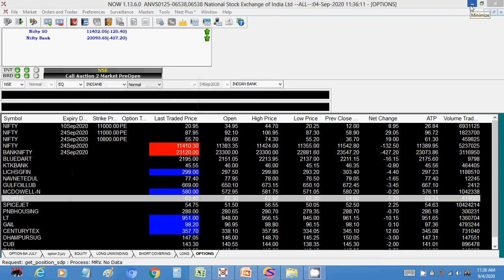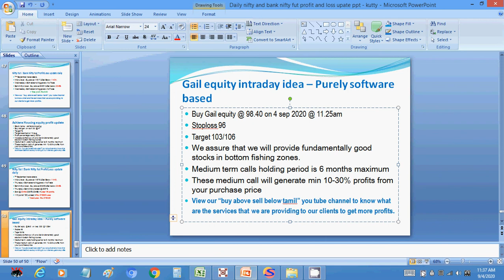GAIL EQUITY INTRADAY CALL ON SEP 4 2020 @ 11 35AM